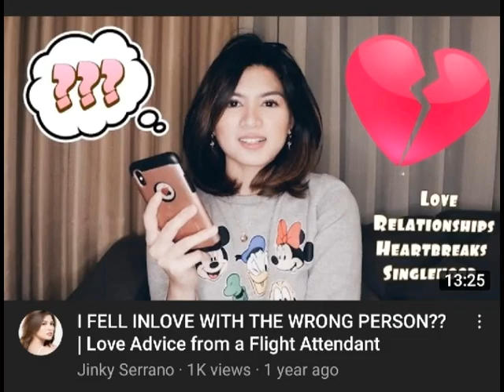HAVE YOU EVER BEEN IN LOVE WITH THE WRONG PERSON? - JINKY SERRANO Q and A . | Her shes vlog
All about Adventure in life.